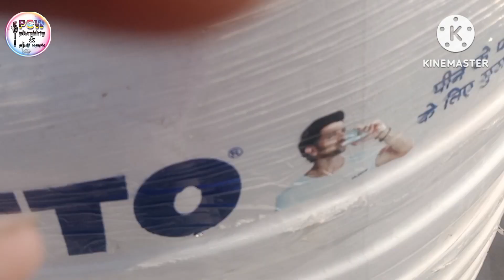3000 liter water tank installation | water tank fiting kaise kare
3000 liter water tank installation | water tank fiting kaise kare